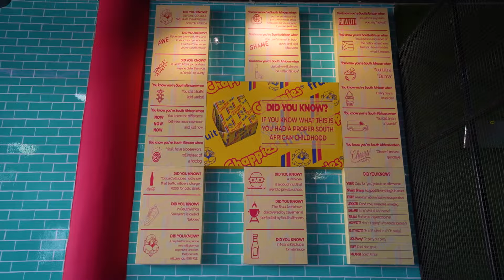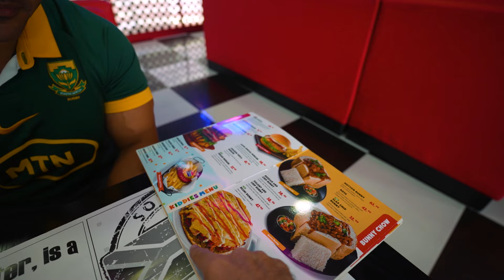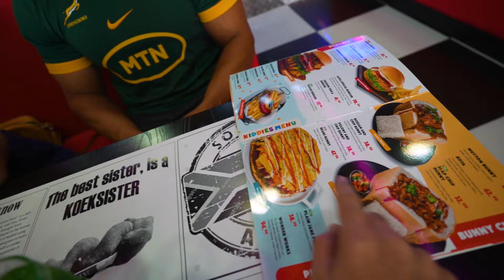I Tried Bunny Chow, Wonder Works And Koeksisters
There is no way you don't like these dishes! Carby but super tasty.